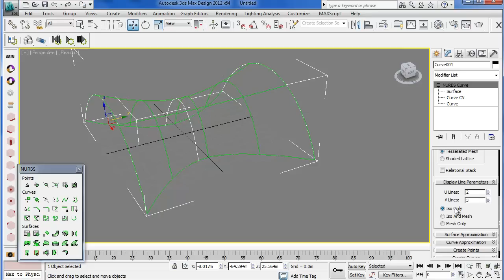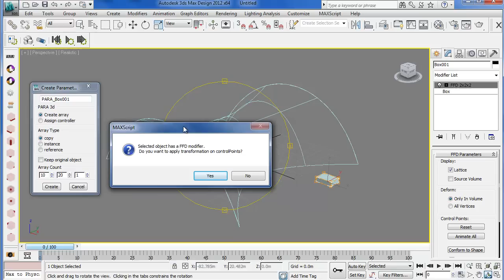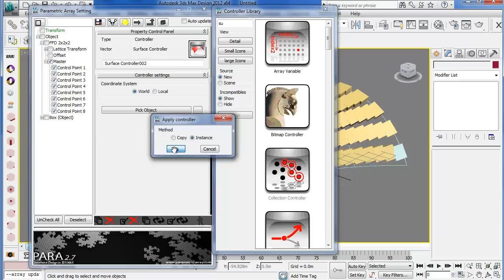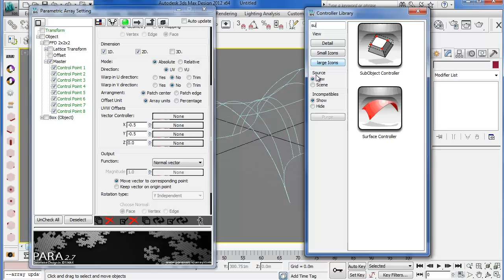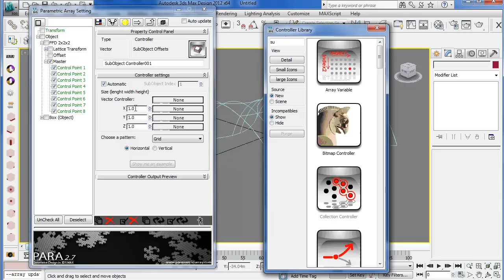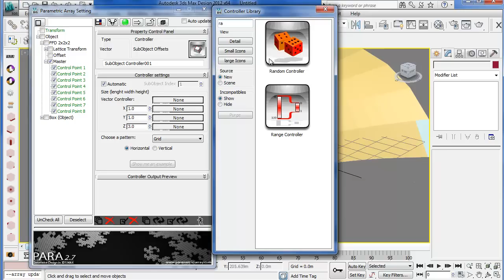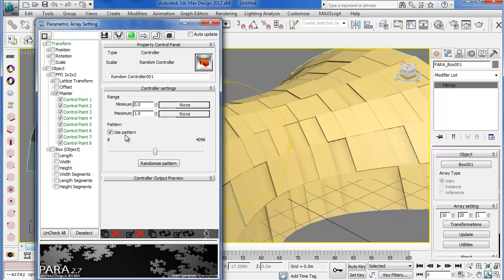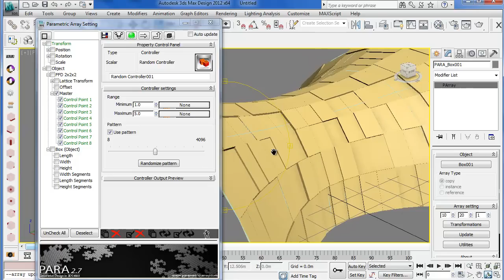Randomizing thickness in surface paneling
In this video you learn how to use random controller within surface controller to change the thickness of panels. Also you learn how to control the random values while using random controller on multiple properties/controllers